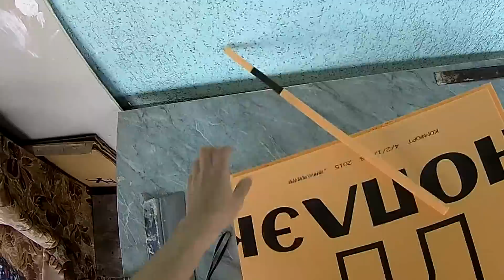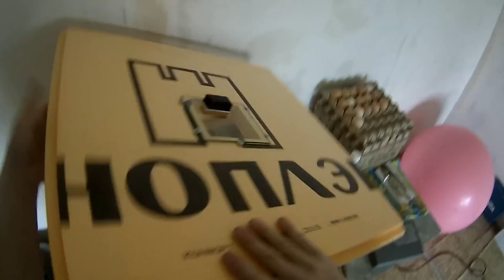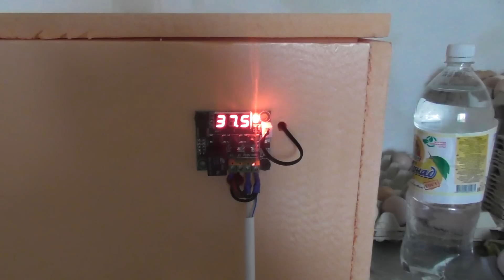✔Как сделать инкубатор ✔12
Купить терморегулятор можно по ссылке Проверенный продавец
Видео обзор небольшого самодельного инкубатора 60*60*30см работающего от источника питания 12V без использования ламп накаливания.Нагрев в инкубаторе сделан из нихромовой  спирали и вентилятора от компьютера. Переворот яиц в нем осуществляется не автоматически, а в ручную.Как сделать своими руками инкубатор для перепелов, гусей, уток, кур